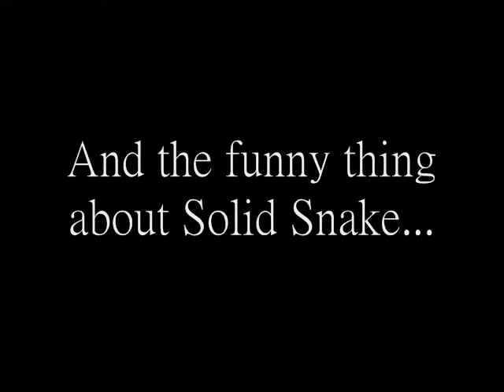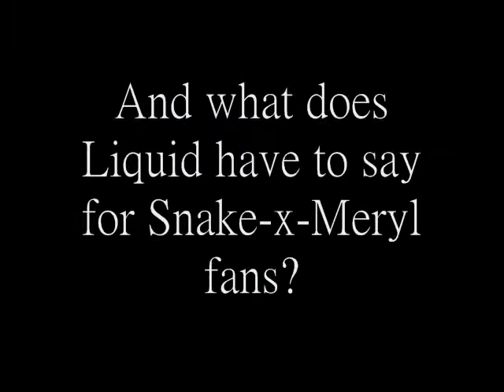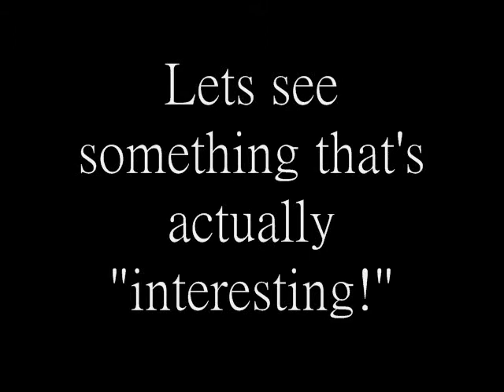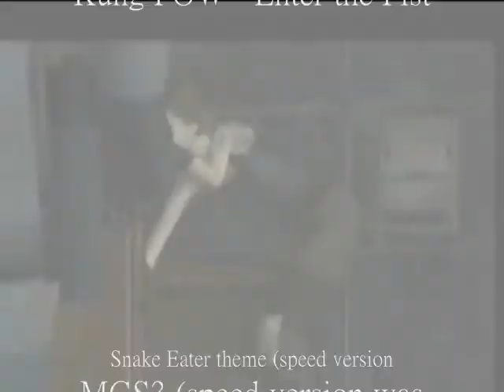KyokoFujita Presents — Metal Gear Randomness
I was inspired by AerithGast88's videos, and decided to do one for MGS. Yes, this footage is from Twin Snakes (and almost everyone hates Twin Snakes; I don't blame you, so do I). I had a load of fun when making this! I just hope that you have fun watching it!! I worked very hard on it, so... yeah!   X-D   I'm actually making another one later, but for Christmas . . . maybe~.  =3

There's an image on DeviantART by me that goes to this